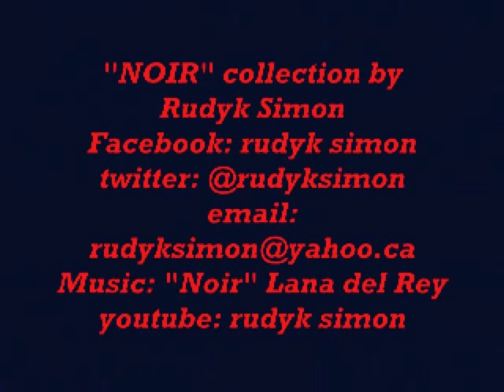"NOIR" fashion collection - RUDYK -